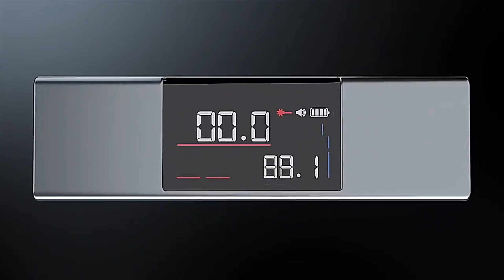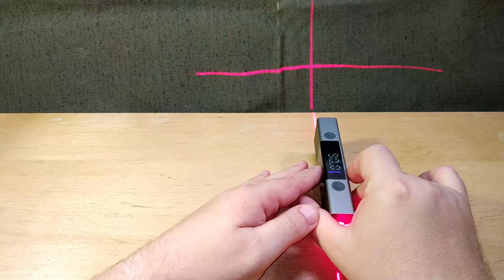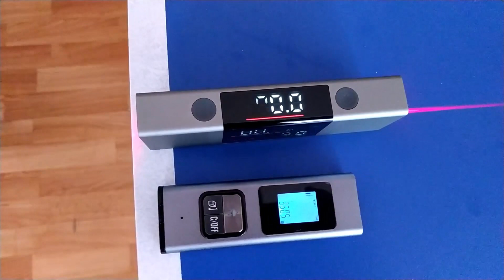Xiaomi Duka Li1 угломер с лазерной разметкой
Компания Xiaomi и ее партнеры ATuMan и Duka продолжают радовать нас новинками, и сегодня обзор лазерного уровня или уклономера модель Li 1.

Характеристики:
Бренд: DUKA (ATuMan)
Название: LI1 лазерный угломер транспортир
Размер: 120*20*35 мм
Вес : 95 г
Длина волны лазера: 660нм
Уровень защиты: IP54
Расстояние в помещении: ≤ 10 м
Точность: 0,5°
Режим работы: абсолютный угол + относительный угол
Аккумулятор: Li-ion 730 мАч
Порт зарядки: USB Type-C

0:00 Распаковка угломера Duka Li1 и штатива для него
1:04 Обзор фирменного штатива
3:45 Внешний вид и управление угломером Xiaomi
5:30 Как измерять углы угломером Duka Li1
10:26 Измерение абсолютных и относительных углов
11:54 Использование лазерной разметки
12:54 Измерение ширины лазерного луча
14:50 Развертка луча лазера
16:35 А если ли самовыравнивание в угломере?